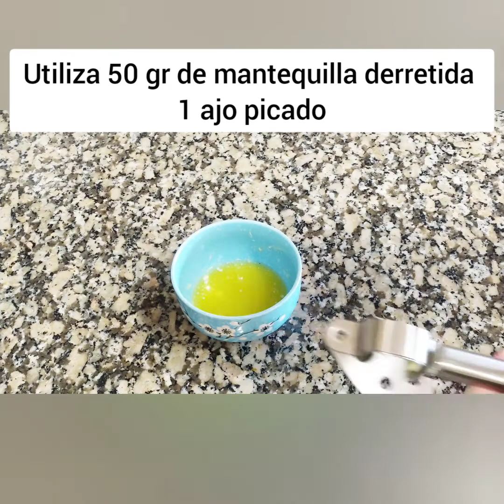Pan Relleno Suave y Delicioso 🌟🌟 Pan Turco Relleno de Carne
Hoy preparamos un delicioso y fragante Pan Relleno Turco, es especiado y delicioso.
Preparadlo os encantará

Cómo preparar Pan Relleno Turco

1 pimiento verde picado
100 gr de perejil picado
1 cucharadita de sal
1 cucharadita de cebolla en polvo
1/2 cucharadita de jengibre en polvo
1 y 1/2 cucharadita de cardamomo en polvo
1/2 cucharadita de pimienta negra molida
1 cucharadita de cúrcuma
1 cucharadita de comino molido
1 y 1/2 cucharadita de chili rojo

500 gr de harina de todo uso
1 cucharada de sal
1 cucharadita de levadura seca
1/4 cucharadita de sal
2 cucharadas de aceite suave
100 ml de yogurt

Para pintar el pan

50 gr de mantequilla derretida
1 ajo picado
1 cucharadita de hierbas provenzales